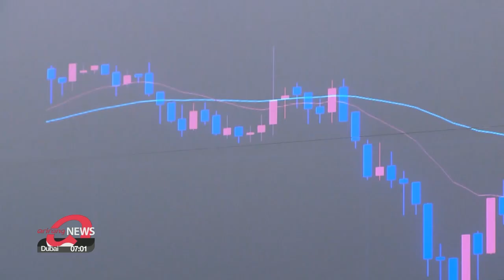Bitcoin falls below US$ 35,000, down 50% since November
가상화폐 일제히 폭락…두 달여 만에 시총 1천400조원 증발

The price of Bitcoin fell to below 35-thousand U.S. dollars this weekend, down 50 percent from its all-time high this past November.
The sell-off has been led by a combination of factors, including the Federal Reserve's tightening of monetary policy, which will reduce liquidity,... and crackdowns by governments around the world.
China has already banned Bitcoin mining and trading, and Russia is reportedly looking at similar measures.
The currency is down by almost a fourth... just since the start of the year.
The second biggest cryptocurrency by market cap, Ethereum, is down... year-to-date... by a third.

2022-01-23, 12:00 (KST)